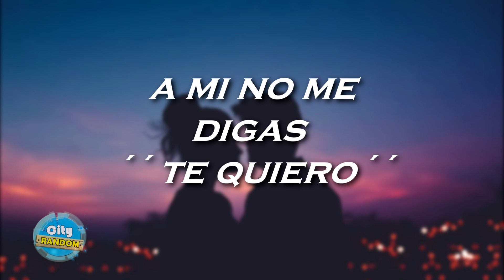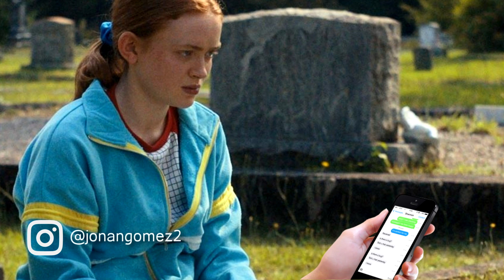MEMES DE STRANGER THINGS Temporada 4 🔵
memes de stranger things temporada 4 español (eleven) si te ries pierdes nivel stranger things 4, 3. este video es una recopilacion de los mejores memes de stranger things 4 y todo lo que tenga que ver con esta serie (es broma no te lo tomes en serio) desde: Millie Bobby Brown español, Finn Wolfhard y Noah Schnapp memes de stranger things 11.